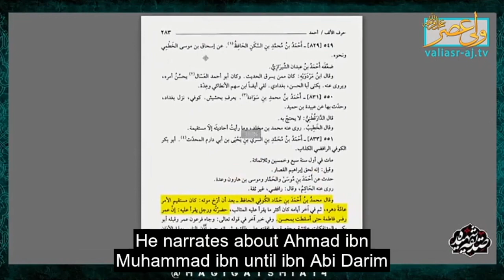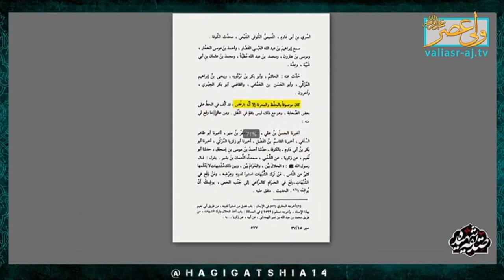Martyrdom of hz Mohsin (as) in Sunni Book by Sheikh Ali Akbar Rustaei